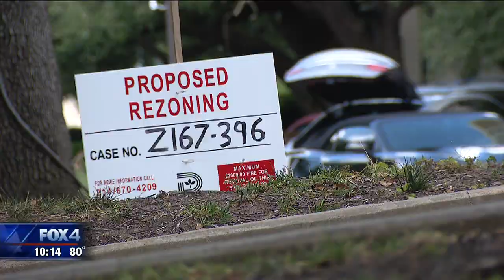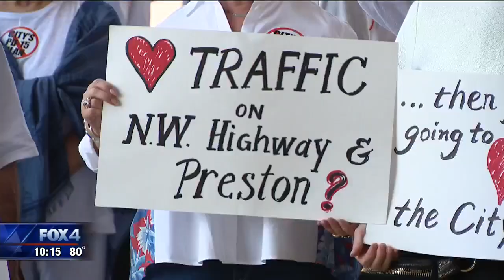Despite pushback, city council approves high rise development project in North Dallas